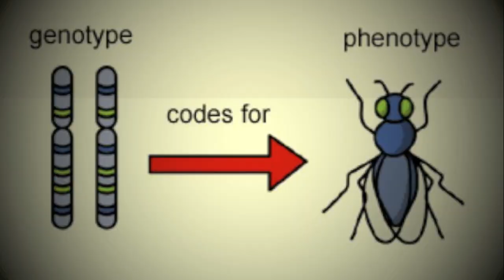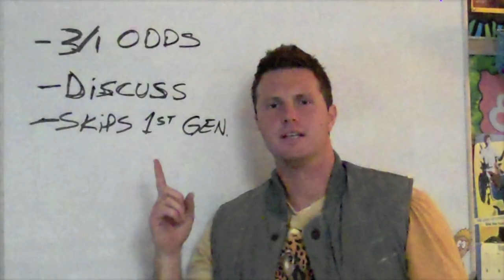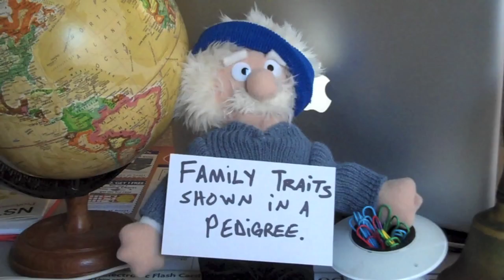Heredity Rock Anthem (Mr. Hartman's party rock song about heredity)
Heredity Rock Anthem

Gregor Mendel in the house tonight.
His peas are pollinating all the time.
The appearance is the phenotype.
Two alleles make a genotype. (Were gonna learn about some. )
Heredity.

Instructions for an inherited trait.
Genes is the word cross pollinate
The phenotype says eyes are green.
Its recessive so little g little g
Use a Punnett square to decide
Male up top female on the side.
Freckles no freckles I got to know?
Always 3 to 1 from head to toe.
Yoooo!

We got 23 pairs of chromosomes
Read about it in a text or a tome.
 All our genes tells us what we will be
Like will you be able to dance the Bernie.
Genes!

REFRAIN

Family traits shown in a pedigree.
pedigree pedigree
Cross pollinate, with purple and white and then hold tight.
 Probly get purple, I'll be forthright, you could get white.
3 to 1 odds for us
 And all traits
I think we should discuss
Recessive traits
They skip the first gen
But just you wait
Happens time and time again
When you procreate

Meiosis, like Mitosis, but you get Four cells instead of 2.

REFRAIN a couple of times

Please message me with requests and/or questions.  Thanks!

-Mr H